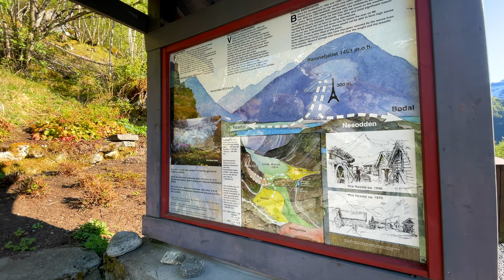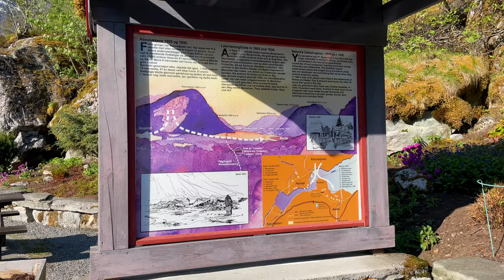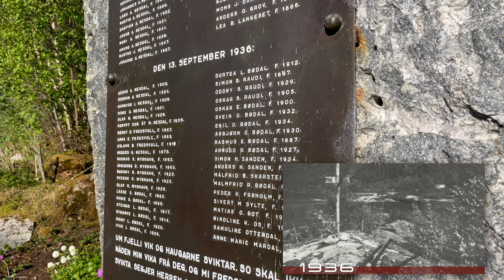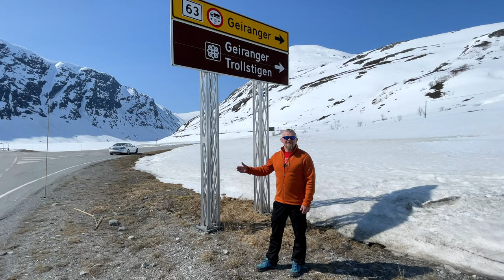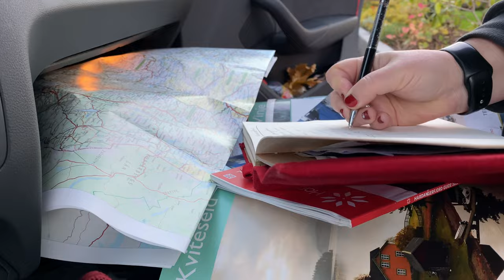The Hidden Dangers of Norway's Beauty: Landslides and Megatsunamis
In this video, we invite you to make a fascinating exploration of the natural beauties of Norway and learn about the geological features lurking next to them. Knowing which will definitely make your trip even more exciting and add a hint of danger in completely unexpected places.

Our story begins with the serene but historically tragic Lake Lovatnet and the picturesque Romsdalen Valley, which have already experienced devastating landslides and megatsunamis.

Next, we head to Geiranger, a city threatened by a landslide from Mount Åkerneset, which will definitely trigger a mega-tsunami in all directions. We will also tell you about the potential predicted wave height at different ends of the fjord.

And of course, we will not miss the opportunity to walk along the Preikestolen, the crack on which has been tracked since 1930. Preikestolen is located 604 meters above Lysefjord in the Rogaland region and is known as one of the most popular hiking destinations in Norway. But the beauty and attractiveness of this rock overshadow the potential threat, or maybe you didn’t even know about it.

Then we will make a complete change of scenery and mood of the video and move from high mountains and beautiful fjords to another type of danger - quick clay landslides. This completely hidden threat caused the destruction of 14 houses in the city of Ask in December 2020. And this sad example will serve as the best reminder of the constant risks that the people of Norway live with. We will also introduce you to the main processes of the formation of quick clay and the conditions under which it becomes a mortal danger.

After watching this video, you will have an idea of how the unique nature of Norway is still constantly shaped by the geological forces of nature. But, unfortunately, it can also lead to potentially disastrous results. In addition, you will learn about potential threat monitoring and mitigation measures to protect residents and tourists.

If you love Norway and have a burning desire to learn something new, then we invite you to join us on this exciting journey, in which we will plunge into the study of the delicate balance of beauty and danger of Norwegian nature.

Big Thanks to @snorrefuglesang for the Ask i Gjerdrum Quick Clay drone footage!

Links to our recommendations from the Video.

We hope that our tips for travelers to Norway will be useful! And you will be able to plan the perfect and safe trip around Norway, have a great time and get a lot of good impressions.

About Us:
We live in the south of Norway and travel around the country with a Hymer Eriba Troll 530 Rockabilly caravan called "CrazyTroll". And also on a Tesla electric car with a tent on the roof. We have videos on our channel about our travels and adventures, useful tips, and drone videos of the most beautiful places in Norway.

Filmed and edited by the CrazyTroll team
Filmed by DJI Mavic 2 Pro Drone, iPhone 12Pro + DJI OSMO mobile 3, Nikon z7
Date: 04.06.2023